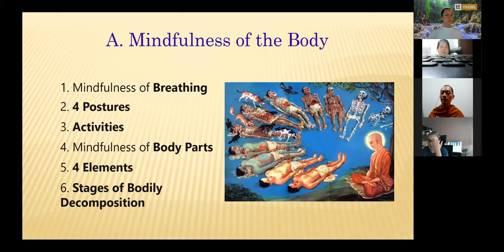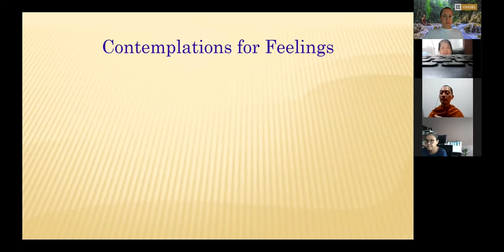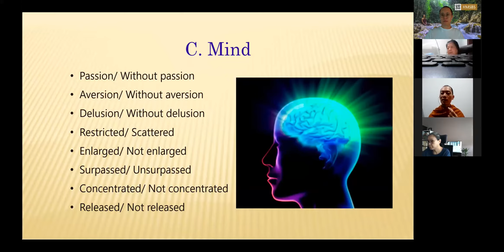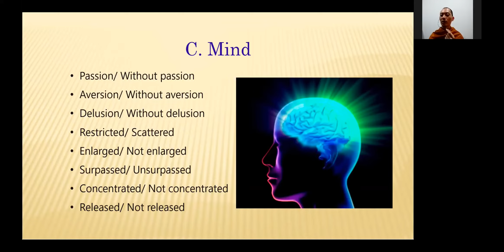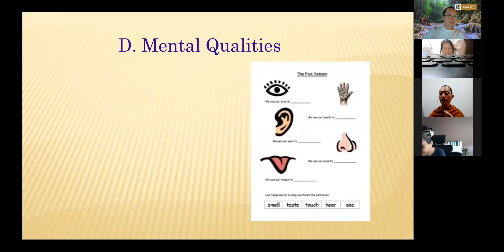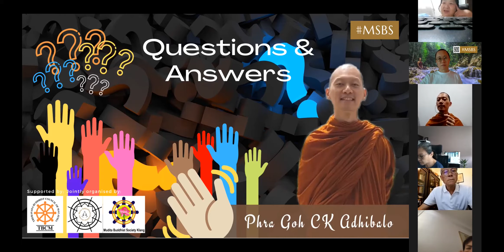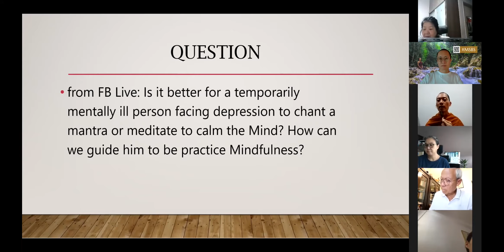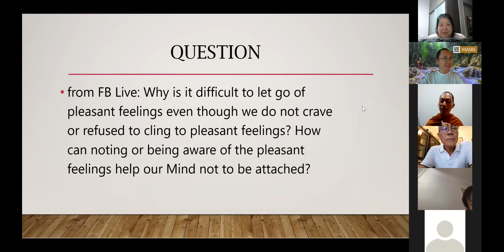Introduction to Meditation 2 0 by Phra Goh 18July 2020 afternoon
The session is the continuation from last week Dhamma sharing on MINDfulness by Phra Adhibalo aka Phra Goh

QnA 30:20
Guided meditation 49:10